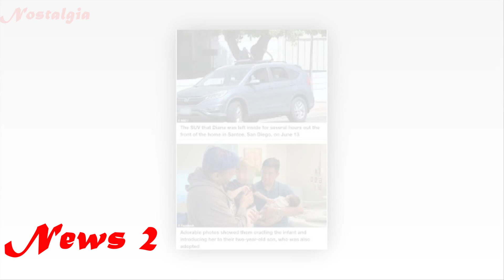Pirates of the Caribbean Actor 8 LEGENDS Who Passed Away TodaY!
Hey everyone, welcome back to Nostalgia! Today, we're celebrating the lives of some cherished celebrities who are no longer with us. We’ve crafted heartfelt tributes in their honor. Let’s get started.
List Of Pirates of the Caribbean Actor  8 LEGENDS Who Passed Away TodaY!
00:48 Eric Canuel
03:20 Tom Kent
04:55 Tamayo Perry
06:40 Geraldine Doyle
08:29 Donald Sutherland
11:20 Taylor Wily
13:50 Hiram Kasten